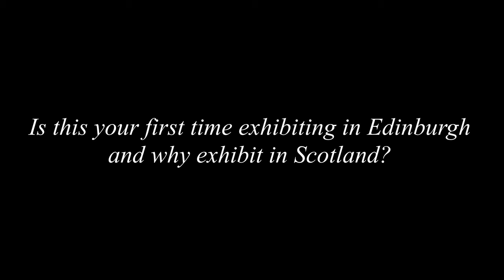Whitespace Gallery exhibition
Interview with Stuart Burne Fine artist from Wales, his first time to exhibit in Scotland and gives some feedback from a selection of questions about the exhibition that lasted a week in Edinburgh.